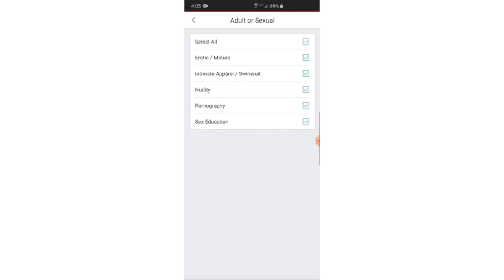SMARTPHONE & INTERNET SAFETY FOR KIDS AND TEENS! | KEEP KIDS SAFE ONLINE & ON PHONES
Thanks to Trend Micro Home Network Security for sponsoring this video and helping me to spread the word about how to keep kids safe online and on smartphones. Today I'm sharing how we handle social media, cell phones and the internet in our house.  What are your rules for cell phones and the internet in your house?

OTHER VIDEOS YOU MIGHT ENJOY:

GIFTS FOR KIDS! 30 GIFTS IDEAS IN 30 MINUTES | TOP TOY FAVORITES FOR BOYS & GIRLS! | AMAZON TOYS

GIFTS FOR GIRLS | WHAT I GOT MY 9 YEAR OLD FOR CHRISTMAS | GIFT IDEAS FOR KIDS

HOW WE HANDLE CHRISTMAS GIFTS HOW TO SAVE MONEY ON GIFTS, HOW MUCH WE SPEND, GIFT STORAGE & MORE!

HOW TO IMPROVE SIBLING RELATIONSHIPS | GET YOUR KIDS TO BE CLOSE, EVEN WITH A BIG AGE DIFFERENCE

Hi, I'm Becky, a stay-at-home/work-at-home/homeschooling mom of two girls.

*Fetch Rewards: Earn points for gift cards and prizes every time you grocery shop!

*Kingdom Strollers: The BEST stroller rental company in Orlando! Save up to 50% on stroller rental vs. Disney World!

I LOVE MAIL and I would love to hear from you:
Becky Aplacetonest

I do not and will not ever work with a company if it isn't a product or experience that is relevant to me or my viewers.  Sometimes companies do send me products in hopes that I will review them but my opinions are always my own!